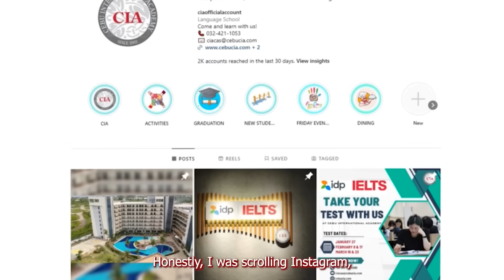WHAT IN THE WORLD ARE THEY SAYING ABOUT THE PHILIPPINES?!?